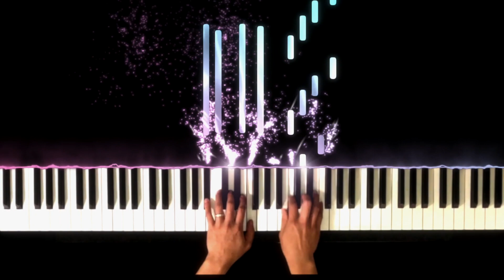The Little Mermaid - Part of Your World - Piano Solo Cover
The Little Mermaid - Part Of Your World
Songwriters: Howard Elliott Ashman / Alan Menken
Vocals: Jodi Benson

Lyrics:

Look at this stuff
Isn't it neat?
Wouldn't you think my collection's complete?
Wouldn't you think I'm the girl
The girl who has ev'rything?
Look at this trove
Treasures untold
How many wonders can one cavern hold?
Lookin' around here you'd think
(Sure) she's got everything
I've got gadgets and gizmos aplenty
I've got whozits and whatzits galore
(You want thingamabobs?
I got twenty)
I want to be where the people are
I want to see
want to see 'em dancin'
Walkin' around on those
(Whad'ya call 'em?) oh - feet
Flippin' your fins you don't get too far
Legs are required for jumpin', dancin'
Strollin' along down a
(What's that word again?) street
Up where they walk
Up where they run
Up where they stay all day in the sun
Wanderin' free
Wish I could be
Part of that world
What would I give
If I could live
Outta these waters?
What would I pay
To spend a day
Warm on the sand?
Betcha on land
They understand
Bet they don't reprimand their daughters
Bright young women
Sick o' swimmin'
Ready to stand
And ready to know what the people know
Ask 'em my questions
And get some answers
What's a fire and why does it
(What's the word?) burn?
When's it my turn?
Wouldn't I love
Love to explore that shore above?